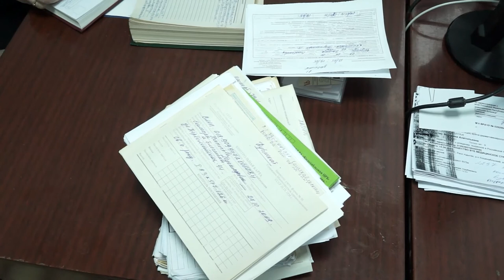НОВОСТИ 13-05-2017г Ко дню Медсестры